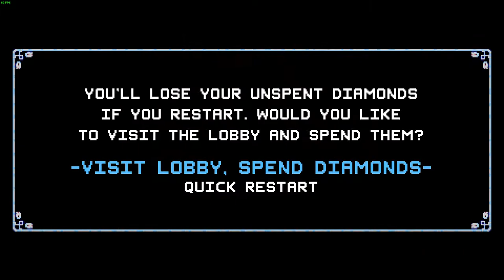Crypt of the NecroDancer ZONE3 Rifle